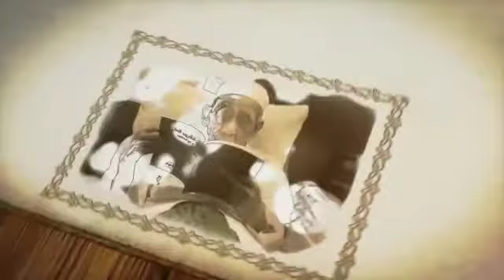Mbah Maimoen in memoriam